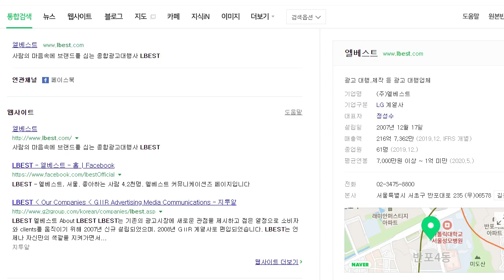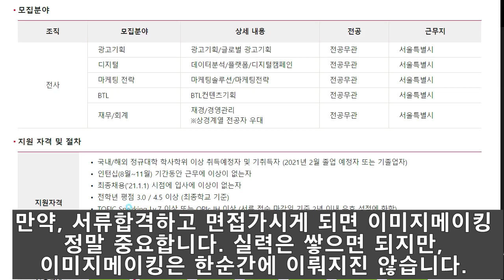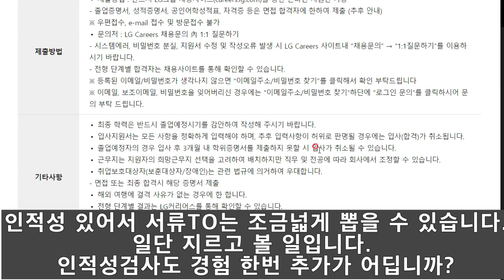지투알 HS Ad LBEST 채용연계형 인턴십 채용공고 200714